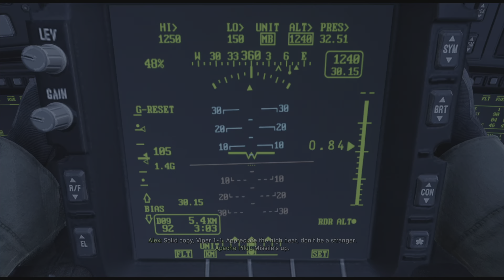Call Of Duty: Modern Warfare | EP.4 (Proxy War) | 4K | PS5 *No Commentary*